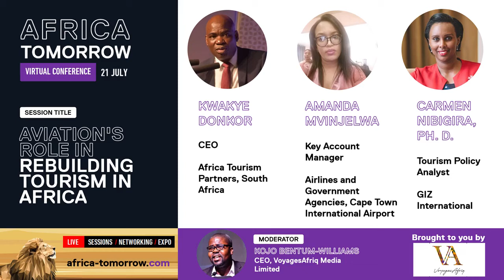Africa Tomorrow Aviation´s Role in Rebuilding Tourism in Africa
This is a recording of a session from the vritual conference Africa Tomorrow held on 21st July 2020. The topic of the session is:

AVIATION'S ROLE IN REBUILDING TOURISM IN AFRICA

A lack of aviation has exposed the reliance of African tourism on international markets. How can aviation be supported to deliver a sustainable African tourism environment moving forwards?

Speakers:
Kwakye Donkor
CEO, Africa Tourism Partners, South Africa

Amanda Mvinjelwa
Key Account Manager, Airlines and Government Agencies, Cape Town International Airport

Carmen Nibigira, Ph. D.
Tourism Policy Analyst, GIZ International

Moderated by
Kojo Bentum-Williams
CEO, VoyagesAfriq Media Limited